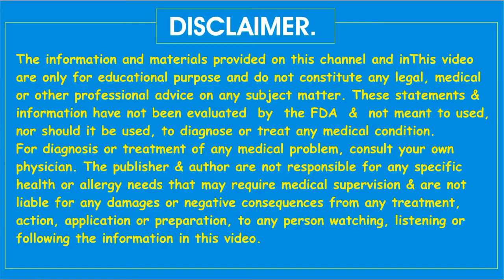Mazedaar Chatni Se Uric Acid Aur Cholesterol Ka Fori ilaj.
Mazedaar Chatni Se Uric Acid Aur Cholesterol Ka Fori ilaj. Uric Acid, cholesterol aur blood pressure ki ziadti, jodon ke Dard, maday Ki Gas Tezabiat Jalan, bhook ki kami, ka asan ilaj in Urdu.